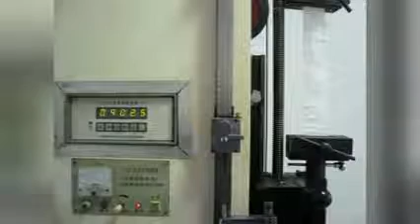Australia Standard PP jumbo cement bag